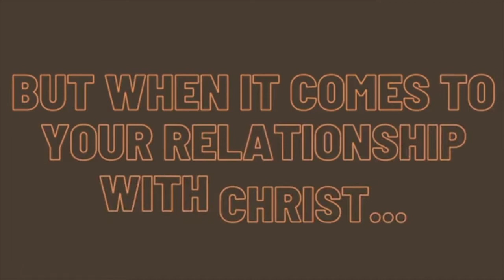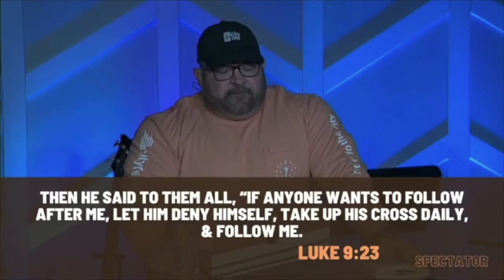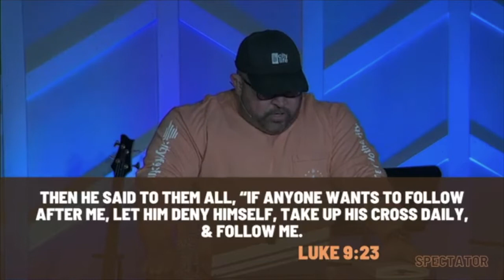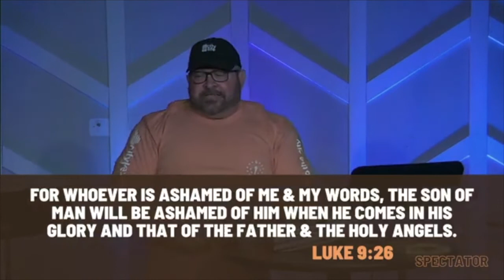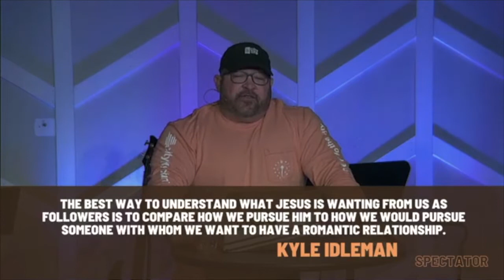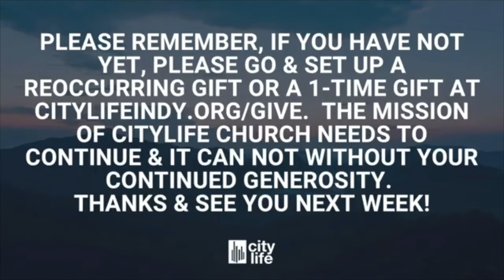Spectator - You've Lost That Loving Feeling...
Pastor Mike continues the sermon series Spectator.  You've Lost That Loving Feeling works through the difference of your pursuit of Christ when you first came to know Him and now.  Pastor Mike works through Luke 9:23-27 and Revelation 2:4-5.

The In-Person Sunday service time is 10:30AM
We are located at 50 Airport Pkwy Greenwood In 46142.
Welcome to Church Online! We are honoured you are joining us! Please share the post and let others know you are watching!
If you would like to donate to this ministry, please go and select ‘Give’